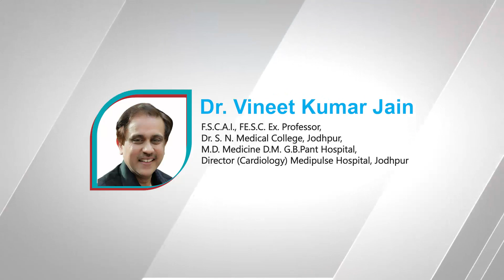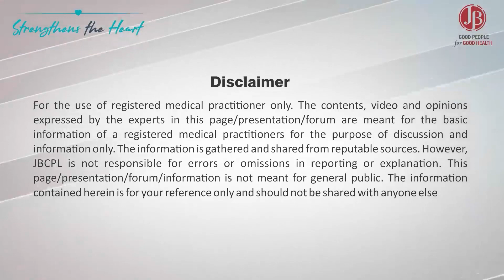Why should I shift stable HFrEF patients who are on ACEI to Azmarda ?